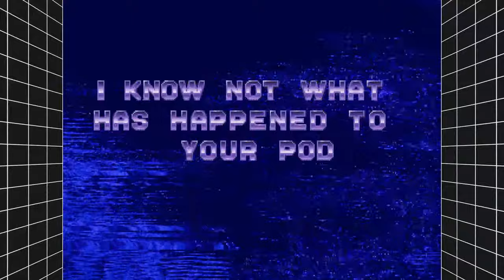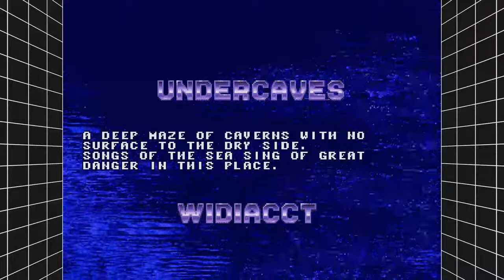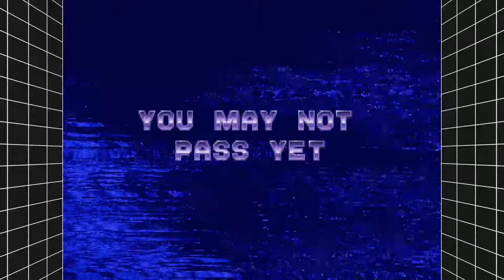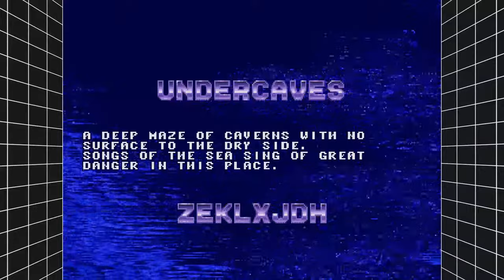Ecco the Dolphin - Good Conversation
Hope you're ready for some two way conversation here.